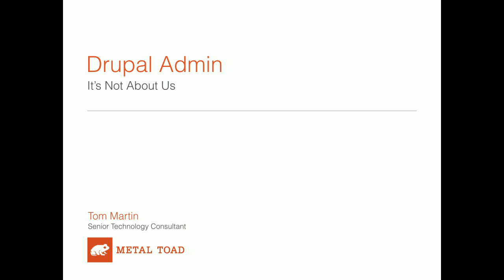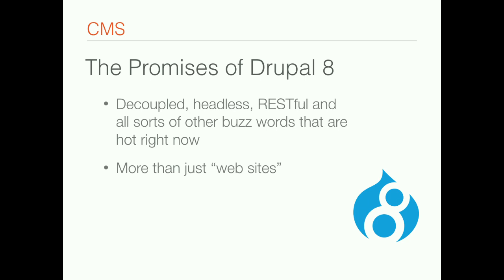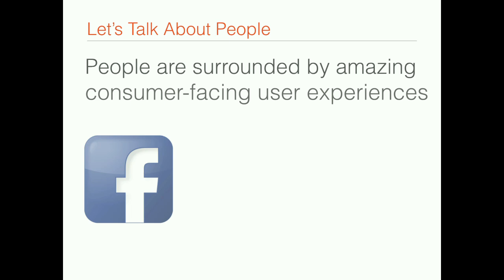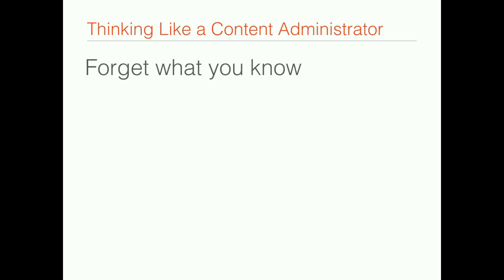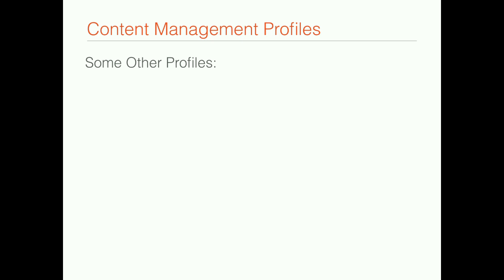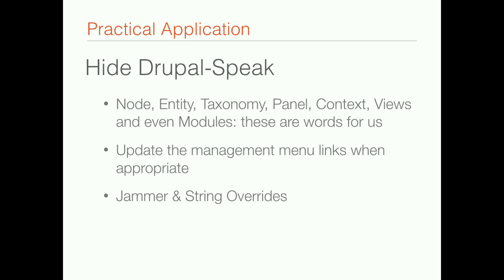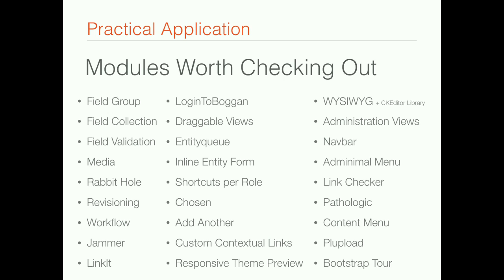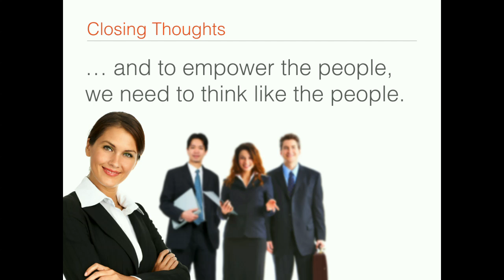DrupalCon New Orleans 2016: Drupal Admin: It's Not About Us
Abstract:
You can greatly increase client satisfaction by tailoring an administration experience based on their perspectives and needs.

Key Take-Aways:

The importance of putting yourself in their shoes, you have to forget what you already know (Method Acting)
Why the ultimate success of a solution can come down to whether or not the content creators like to use it
Finding the ways in which different people have different workflows for different jobs
The ways in which administration experiences are only going to become more and more important
How Drupal can get the admin experience ~90% of the way there in just 2-3 hours of effort
How you can add most of the work into your companies default Drupal profile to establish a baseline
Some tips specific to D7 & D8

How many times have you been faced with a client that has an unfair opinion of the Drupal Admin?

Ever had a critical stakeholder request Wordpress over Drupal because "Wordpress just feels more user friendly”?

The Drupal admin offers a level of flexibility and customizability that makes working with most comparable systems feel like swimming in shackles. So why such a bum-rap? Despite how enabled developers are to customize the admin, as the sprints run out, the budget runs low, or a hard deadline approaches; the admin has a tendency to be one of the first things to get sidelined.

The most important step is to put yourself in the shoes of non-Drupal savvy. You must think like the stakeholders that will maintain the system as their job. What content will they frequently edit, when could they benefit from a custom list provided by views, when could one extra filter or column save them hours of work each week. We have the power to help get these folks home on time each evening, and it is in the best interest of the entire Drupal community that we make that a reality.